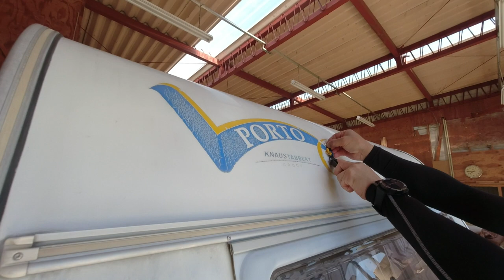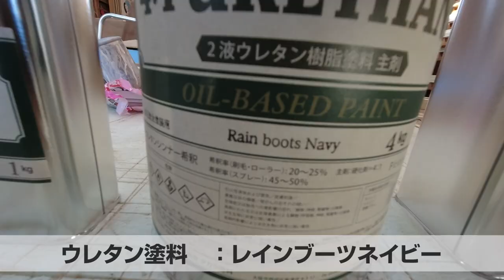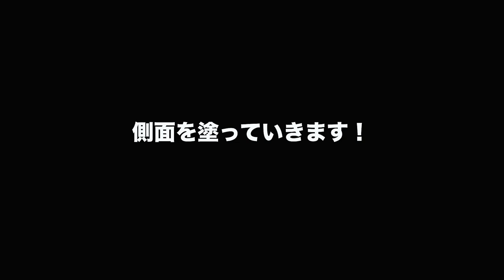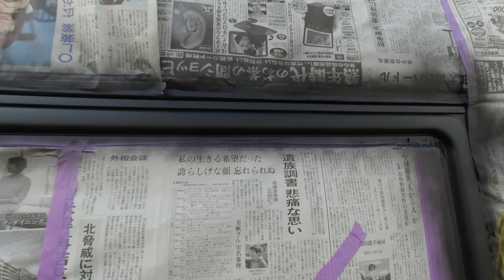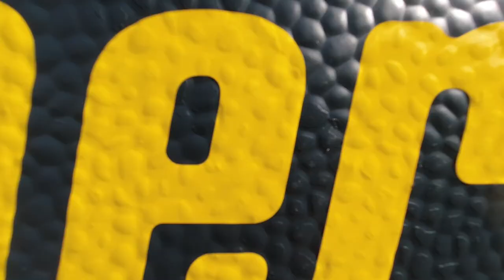【全塗装DIY】１６年落ちのボロいキャンピングトレーラーがお洒落なアメリカン風に蘇る！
１６年落ちのキャンピングトレーラーがカリフォルニアンスタイルに大変身！

総額3万円以内で全塗装！世界に一台しかないキャンピングトレーラーを作りました！！

■ Tennenperm design.